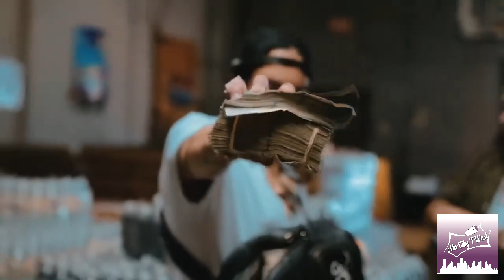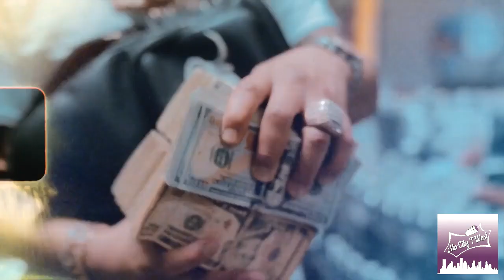DeeBaby - Open Fire Chopped & Screwed